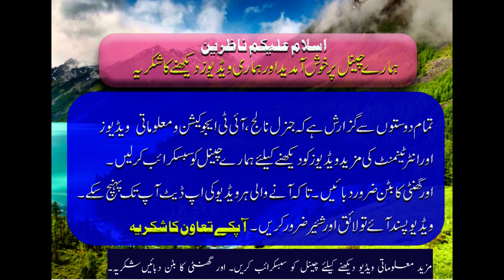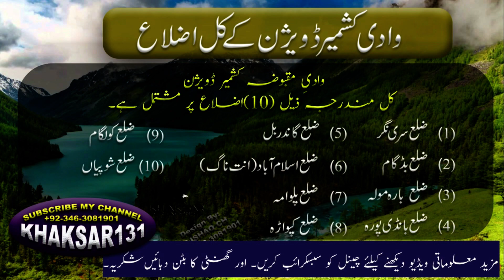Total Divisions & Districts Of Jammu & Kashmir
In this video you can see how many districts and divisions in Jammu and Kashmir &  all Names of those Divisions & districts.
Jammu Kashmir Divided into-total Three divisions & Total 22 districts.

Division OF Jammu & Kashmir:
                                There are following three Divisions of Jammu & Kashmir.
                    1-Kashmir Valley Division
                    2.Jummu division
                    3.Ladakh divison

Districts Of Jammu & Kashmir:
               Jammu & Kashmir Divided into total 22 Districts.

Complete Division & District Voice Detail:

1- Kashmir Valley Division
        Kashmir Valley Division  Divide into following 10 Districts.
                    1-Srinagar District
                    2-Anantnag District
                    3-Kulgam District
                    4-Pulwama District
                    5-Shopian District
                    6-Budgam District
                    7-Ganderbal District
                    8-Bandipora District
                    9-Baramulla district
                    10-Kupwara District

2- Jammu division:
                         Jammu Division divide into 10 Districts.
                    1-Kathua District
                    2-Jammu District
                    3-Samba District
                    4-Udhampur District
                    5-Reasi District
                    6-Rajouri District
                    7-Poonch District
                    8-Doda District
                    9-Ramban District
                    10-Kishtwar District

3- Ladakh Division:
    Ladakh Divide into only Two districts,That are Given Below.
                    1-Kargil District
                    2-Leh District